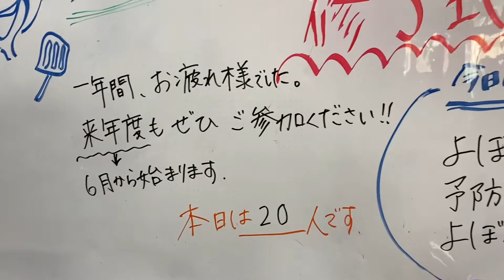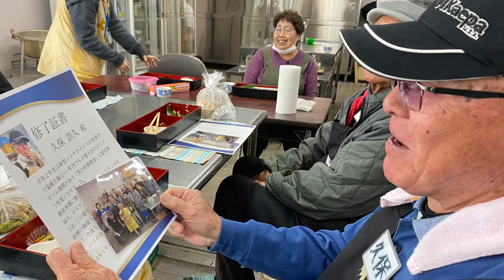第10回男の料理教室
2021/2/18(木)令和2年度男の料理教室最終会で中華料理(回鍋肉、チャーハン、餃子、春雨のサラダ)を作りました。